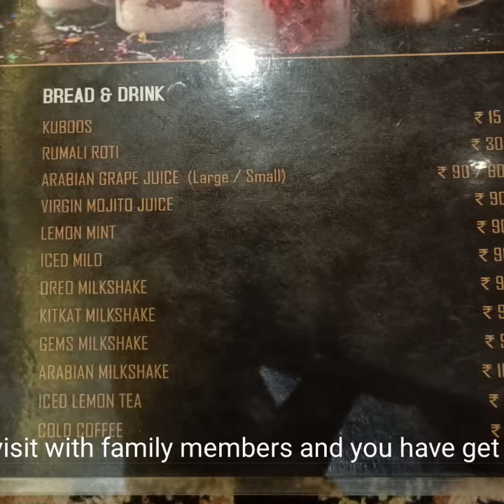Mandi Briyani in Pondicherry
Arabia Mandi Restaurant food review
located near pondicherry bus stand